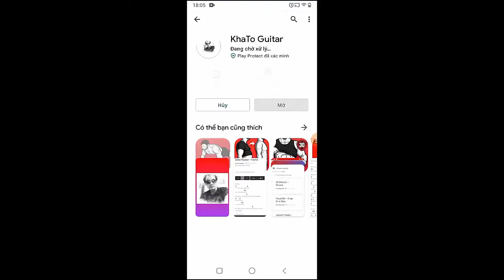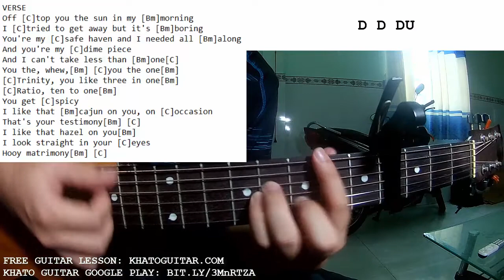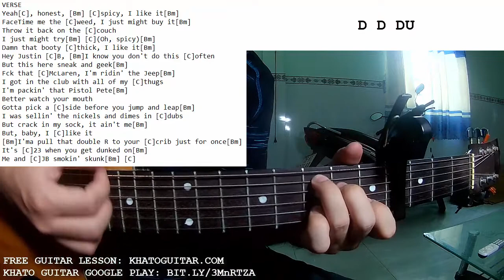Justin Bieber - Honest | Guitar Tutorial